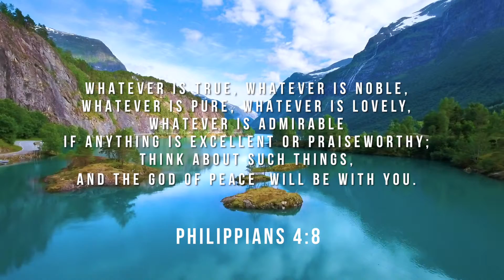BRAVE TO GO | DEVO 14 | GETTING TO KNOW YOUR BEST YOU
Do you know your best you?